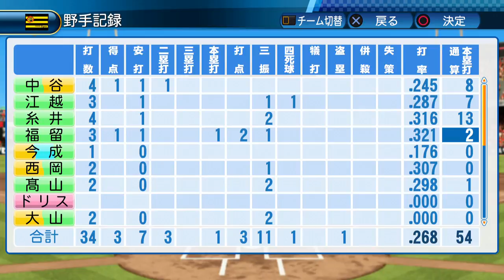#27【パワプロ2017】アップデート後の阪神使ってみた！阪神タイガース日本一物語【実況】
• ゲームタイトル : 実況パワフルプロ野球2017 / パワプロ2017
• メーカー名 : コナミデジタルエンタテインメント
• プラットフォーム : PS4 / PS3 / PS Vita

▬▬▬▬▬▬▬▬▬▬▬ஜ۩۞۩ஜ▬▬▬▬▬▬▬▬▬▬▬▬▬
▬▬▬▬▬▬▬▬▬▬▬ஜ۩۞۩ஜ▬▬▬▬▬▬▬▬▬▬▬▬▬